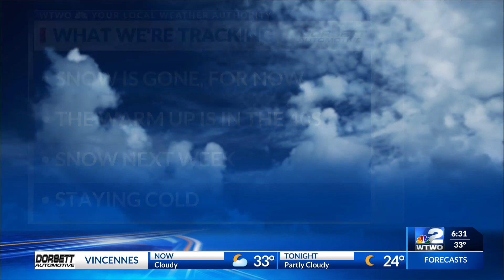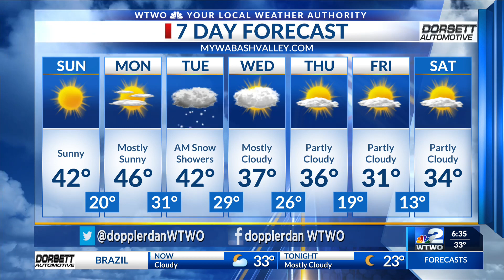NBC Nightly News With Lester Holt